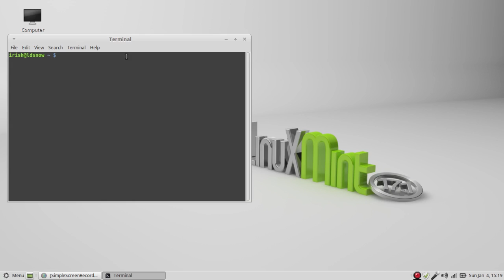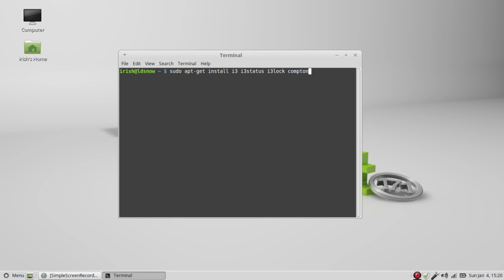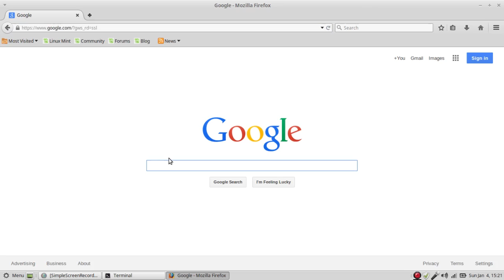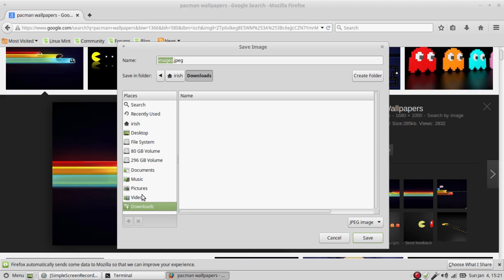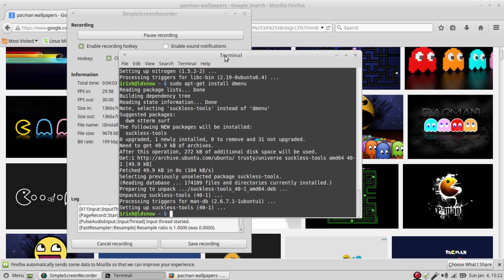Install i3 window manager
Irish shows you how to install i3.